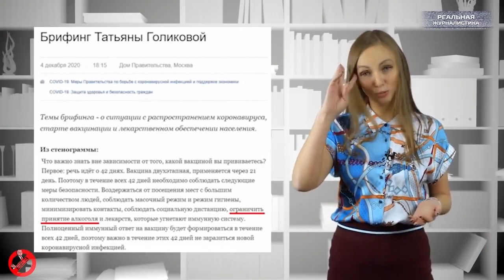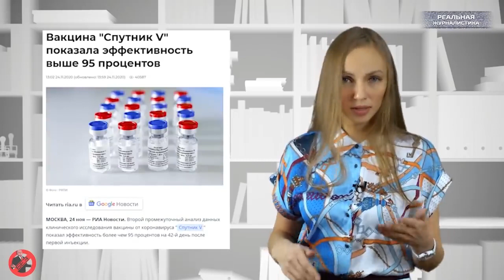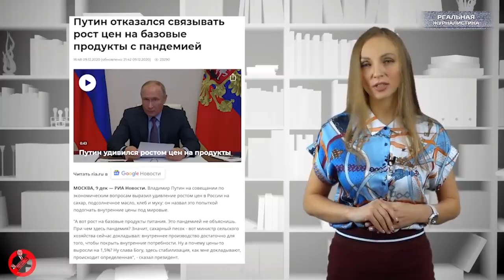Вести БЕЗ Путин подарил зятю крупнейшее в РФ и в Европе нефтяное предприятие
Сколько бы Америка не пыталась поставить скрепоносную Рассею на колени, ничего не получается. Ваня, как лежал, так и лежит..  С пивом на диване.
9 декабря страна отметила День борьбы с коррупцией. Широко и с размахом. В СМИ просочилась история о том, как бывший зять президента Путина миллиардером стал. Почти 4 % акций крупнейшей в  РФ нефтехимической компании СИБУР Кирилл Шамалов - бывший муж президентской женщины номер 2 -  купил всего за 100 долларов. А еще на этой неделе отличились и чиновники и полицейские. Одни разрешили другим стрелять в мирное мирное население.. А еще вскрывать машины без ведома автовладельца, оцеплять жилые районы и даже отдельные дома под надуманным предлогом. В общем... права наши отправились.. в ПЕКЛО!
Также стало известно, что в регионы направились первые тысячи доз вакцины от коронавируса "Спутник V". Правда, россияне не торопятся на пункты раздачи внутримышечной химии.